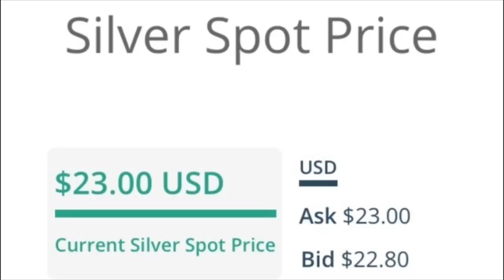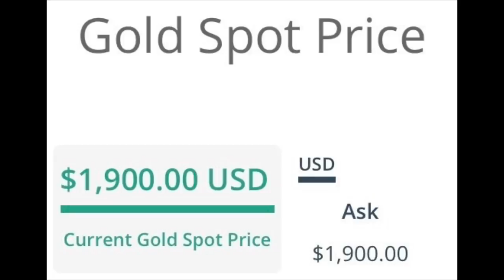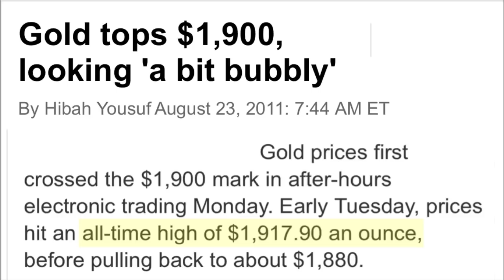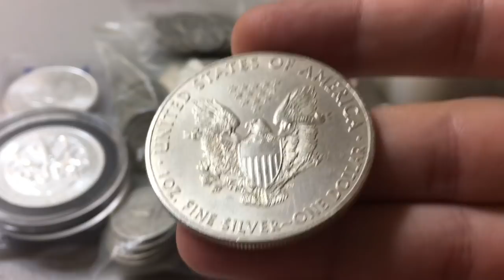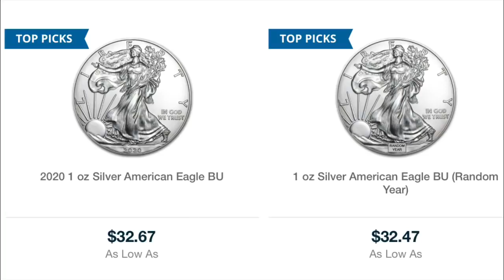Silver Spot Price Climbs ABOVE $23/oz & It’s Not Slowing Down! (Gold Reaches $1,900)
📬 Send mail here:
Mykie DYDSS

Video Upload 1613 (Season 5, Episode 148): Don't You Dare Stop Smiling! Now I may not be a financial advisor so nothing said on this channel should be taken as financial advice... but I love discussing all areas of personal finance. Today I talk about the spot price of silver reaching & surpassing $23 per troy ounce mark! /$23/oz!! ...what are your thoughts? Just something fun to think about. Some facts & some opinions, but I’m also curious... What do YOU think of this subject? Let’s talk about it.